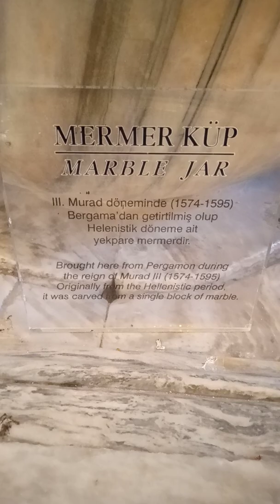Ayasofya Gezisi | Hagia Sophia Mosque Travel